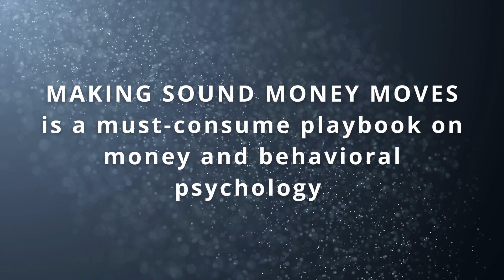Making Sound Money Moves by Lynda Paul - New Book Release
Making Sound Money Moves is a must-consume playbook on money and behavioral psychology that will turn financially illiterate jocks into money-managing rockstars. Every topic was meticulously curated for the aspirational millionaire.

Let’s keep this 100. You are super gifted in your chosen sport, but you are a rookie at managing your money. It’s clear that you lack financial knowledge, and you need to sharpen your understanding of personal finance terms. Sometimes you feel intimidated by the financial jargon spewed about on social media, and you are even unsure of what questions to ask to make the best, informed decisions regarding your money. Let’s face it, you are financially illiterate. You simply do not know what you do not know about managing your finances. This book will change all of that.

In Making Sound Money Moves, Lynda Paul, a Certified Financial Planner™ with over 35 years of experience managing money at both the corporate level and as a seasoned financial advisor who has helped over 500 clients, identifies 43 things that can trip you up on your journey to financial prosperity. Broken up into eight chapters, Lynda covers everything from interpersonal relationships to mental and physical health to the dopaminergic high of being a successful athlete. Relationships are the currency of life, and each chapter identifies different relationships you may have throughout your sports career and life thereafter and the financial landmines you may need to negotiate and skillfully manage when dealing with people, business, and money.

The solutions to address financial illiteracy are straightforward, but the implementation and execution of an appropriate game plan to tackle this wealth-stealing pariah is not easy. You will need to be intentional about your resolve. By consuming every word of Making Sound Money Moves, you will equip yourself with money management tools that will benefit you for a lifetime.

“Elite Expert Insider” is a weekly podcast on educating, inspiring and motivating entrepreneurs, authors, and growth seekers.

“Elite Online Publishing not only helped me get my book online, they also helped me with marketing! Now I have three speaking events and a spot on a local TV Show with the segment named after my book! Thank you Jenn & Melanie!” -Marilynn Barber

▸ How will your book empower you to smartly grow your brand, business, and credibility? Partner with a team of publishers who deliver a high-touch and high-impact experience for creating, publishing, and marketing your #1 bestselling book. They are adamant about proving the value of your perspective and expertise by ensuring you become a #1 bestselling author. In fact, they guarantee it.